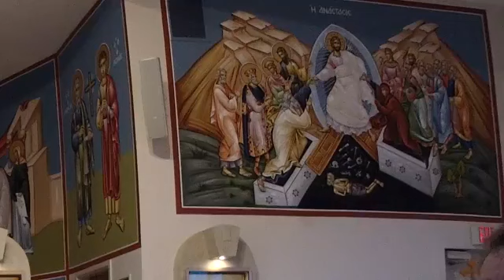Matins and Holy Liturgy, Sunday, January 10, 2021